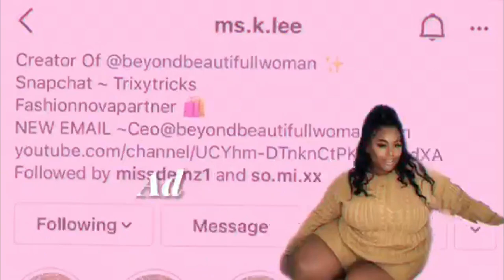FASHIONNOVA CURVE READY FOR THE SUMMER SIZE 24 TRY ON HAUL | THE SUMMER IS HOT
If you enjoyed this FASHIONNOVA try on haul with or in anyway found helpful for you’re future shop ... Make sure you give it a huge thumbs up and subscribe if you haven’t already✨

-CHAPTERS

00:00 - Intro

02:12- Becca Fit And Flare Mini Dress - Pink

04:06 -The Right Curves 3 Piece Sweater Short Set - Orange

06:01-Sea Breeze Maxi Dress - Green/combo

08:01 -Go To Sweater Short Set - White/combo

09:01 - Springfield Simpsons Jersey Short - Green

11:30 - Serious Attitude Biker Short Set - Black

13:44 - Essential Bandeau - White

15:18 - Sun And Moon Romance Lounge Shorts - Blue/combo

15:49 - Just My Taste Ripped Stretch Denim Shorts - Medium Blue Wash

16:40 - Klara Striped Shirt - Blue/combo

18:40 - All Love Poplin Mini Dress - White

21:33 - Dipped In Water Color Maxi Dress -

23:00 - Outro

I APPRECIATE AND LOVE YOU ALL ❤️❤️❤️

-ENQUIRIES !

-FAQ’s

AGE: 27
NATIONALITY: JAMAICAN
HEIGHT: 5ft5
LOCATION: London, Uk